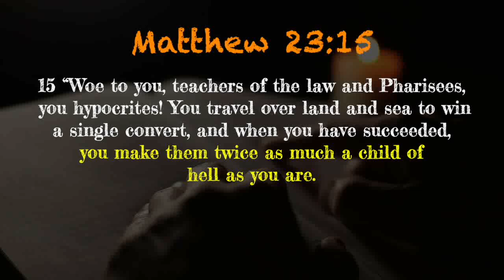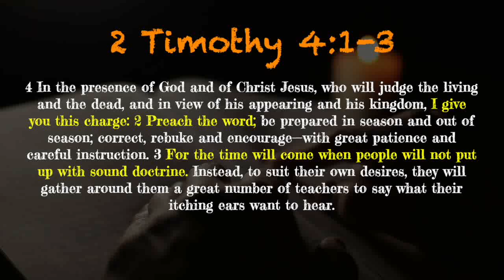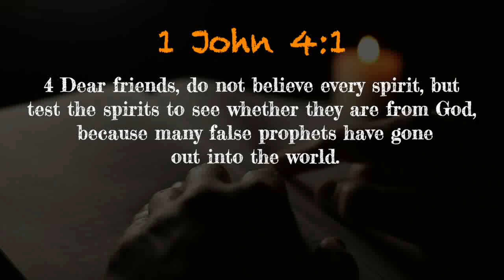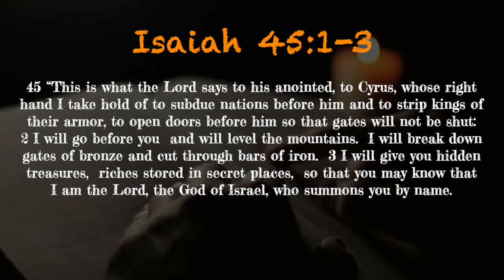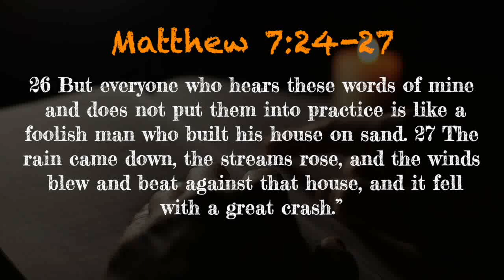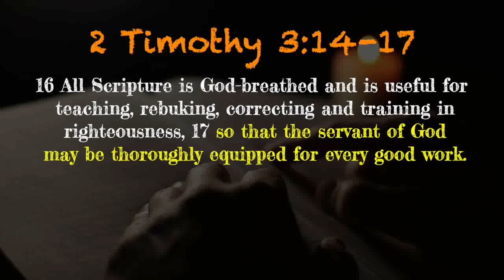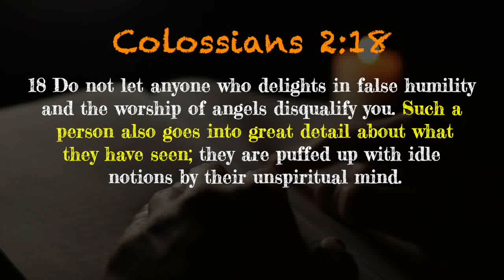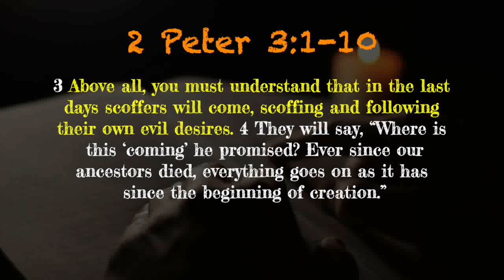Teaching 58 The Word of God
Join us on "The Filter" and study about False Teaching in the Church.  The Bible teaches that there is going to be a great falling away before the rapture of the church.  False Teaching will infiltrate the church and deceive many people.  In our False Teaching series, you will learn to recognize the main signs of False Teaching.

Let us understand here that when Paul wrote these words he was talking about the Old Testament scriptures.   According to Paul, even the Old Testament is able to thoroughly equip us.  When the apostle writes to the Corinthian church he says that the stories found in the Old Testament were written down for us on whom the culmination of the ages has come.  Listen to his words:

1 Corinthians 10:11
11 These things happened to them as examples and were written down as warnings for us, on whom the culmination of the ages has come.

There is a tendency in many churches to ignore the Old Testament claiming that it is not relevant.  Paul says the exact opposite, he says that these stories are more relevant for those who live near the closing of the age.  The stories found in the Old Testament provide a foundation to understand the teaching found in the New Testament.  New Testament teaching is more important and yet it can not be separated from the Old Testament foundation.

We must be very careful with people who add or take away from scripture.  When someone adds a teaching to the Bible he is putting himself in authority over scripture and should not be followed.  There are many ways that someone can add to scripture, they do this by bringing in worldly knowledge, they do this by claiming they have had dreams and visions, and they claim to have uncovered new revelations from other sources.   Listen to what Paul says about those who add to scripture:

Colossians 2:18
18 Do not let anyone who delights in false humility and the worship of angels disqualify you. Such a person also goes into great detail about what they have seen; they are puffed up with idle notions by their unspiritual mind.

This type of teacher is proud and instead of teaching from God's word they go into great detail about their visions and dreams that they supposedly received from angels.

We must be very careful with people who take away from the word of God, these people also put themselves in authority over scripture.  There are many ways that these False Teachers take away from the word of God.  Some will ignore prophecy by claiming that it is only poetry, and others will teach that historical writing are fictional.

A common way to both add and take away from the word of God in our day is by discounting the account of creation with the so-called science of evolution.  With human wisdom, they teach that God used the process of evolution to create the world.

Listen to the warning that the Bible gives to everyone at the end of the book of Revelation.

Revelation 22:18-19
18 I warn everyone who hears the words of the prophecy of this scroll: If anyone adds anything to them, God will add to that person the plagues described in this scroll. 19 And if anyone takes words away from this scroll of prophecy, God will take away from that person any share in the tree of life and in the Holy City, which are described in this scroll.

Adding and taking away from the word of God is not a small thing in the eyes of God.  God says that those who add and take away will suffer the judgment of God as recorded in the book of Revelation.

Let us finish the study today by reading the words of Peter:

2 Peter 3:1-10
3 Dear friends, this is now my second letter to you. I have written both of them as reminders to stimulate you to wholesome thinking. 2 I want you to recall the words spoken in the past by the holy prophets and the command given by our Lord and Savior through your apostles.
3 Above all, you must understand that in the last days scoffers will come, scoffing and following their own evil desires. 4 They will say, “Where is this ‘coming’ he promised? Ever since our ancestors died, everything goes on as it has since the beginning of creation.” 5 But they deliberately forget that long ago by God’s word the heavens came into being and the earth was formed out of water and by water. 6 By these waters also the world of that time was deluged and destroyed. 7 By the same word the present heavens and earth are reserved for fire, being kept for the day of judgment and destruction of the ungodly.
8 But do not forget this one thing, dear friends: With the Lord a day is like a thousand years, and a thousand years are like a day. 9 The Lord is not slow in keeping his promise, as some understand slowness. Instead he is patient with you, not wanting anyone to perish, but everyone to come to repentance.
10 But the day of the Lord will come like a thief. The heavens will disappear with a roar; the elements will be destroyed by fire, and the earth and everything done in it will be laid bare.